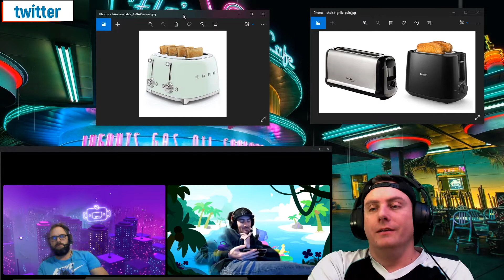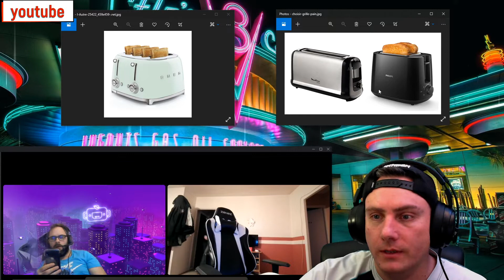'' RATTRAPAGE '' spécial mieux maintenant ou avant #9 (résumé)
bonjour les abonnées voici le résumé de l'émission '' RATTRAPAGE '' spécial mieux maintenant ou avant ? du 25/01/2022.